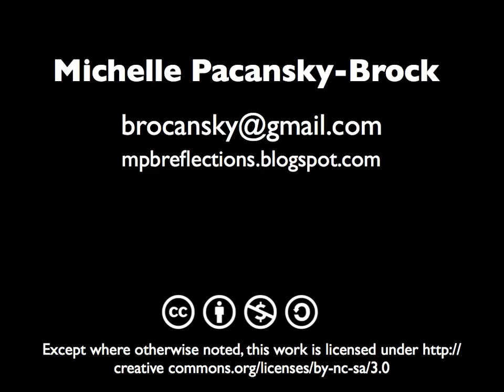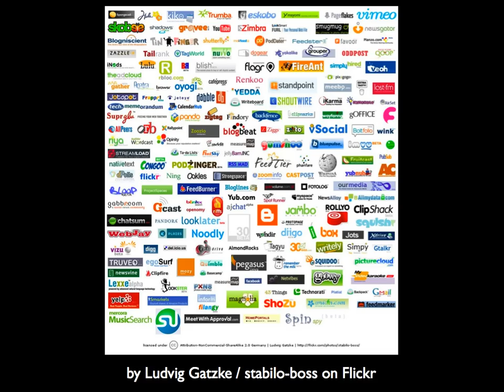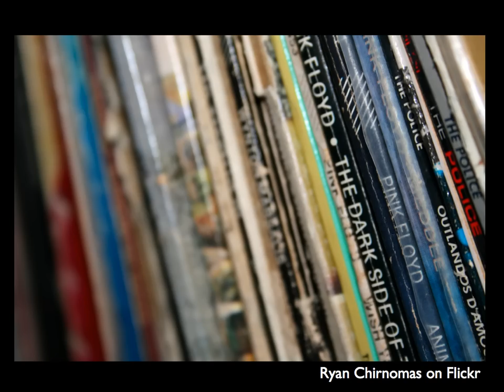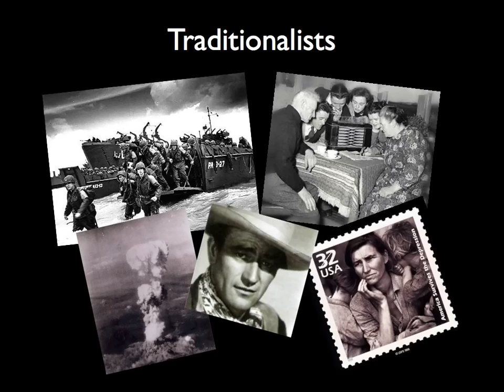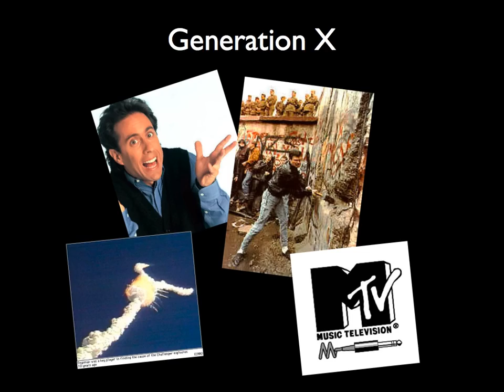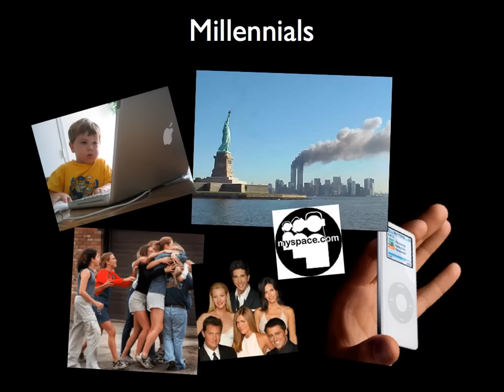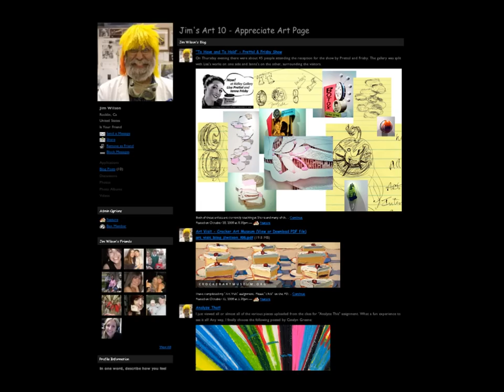Chalk to iPod: 21st Century Higher Education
An inquiry into the state of teaching and learning in higher ed with an emphasis on generational challenges and opportunities surfaced by technological innovations.